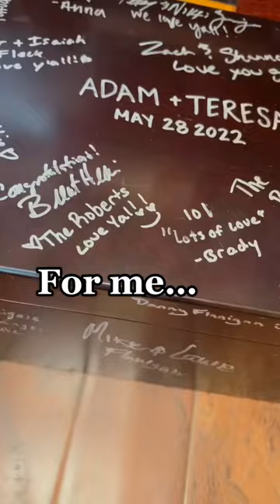Cigar 101: Must have for your Cigar Collection and Humidor